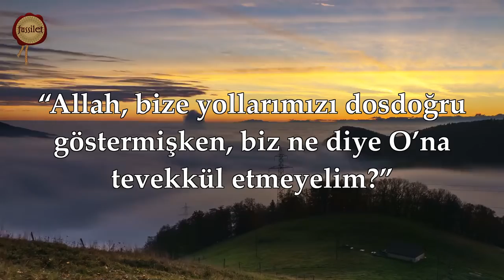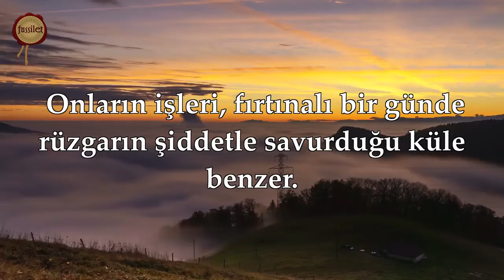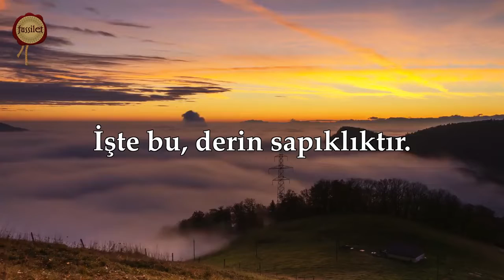Beautiful recitation by Islam Subhi